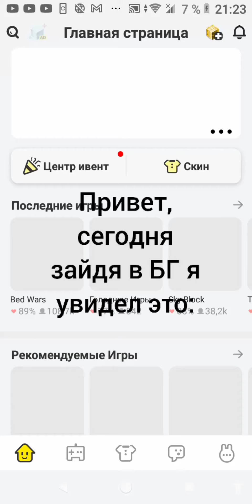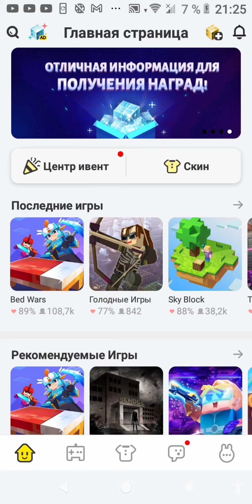Новая бесплатная рулетка в Блокмен Го!